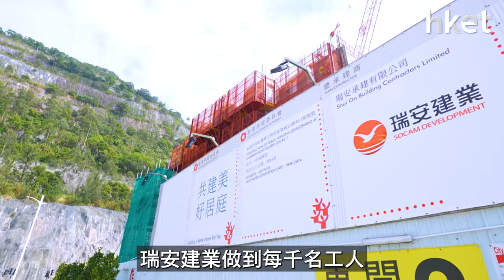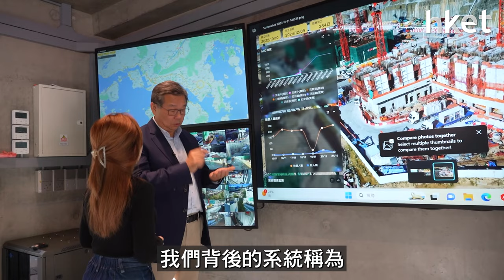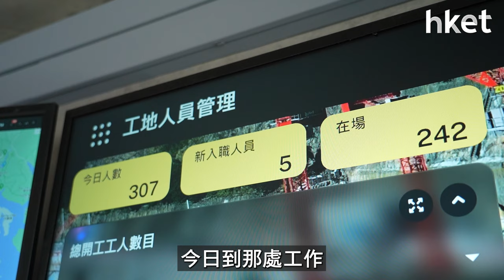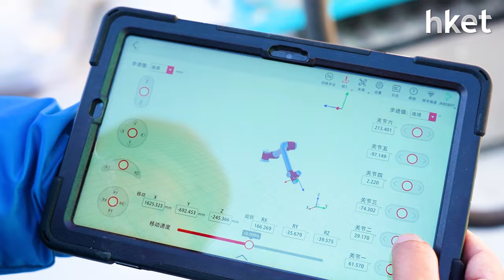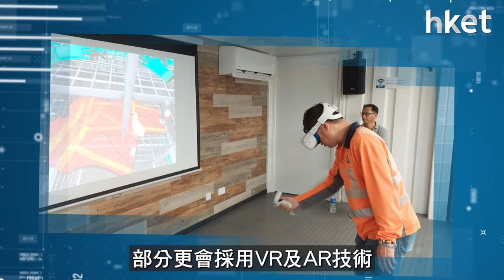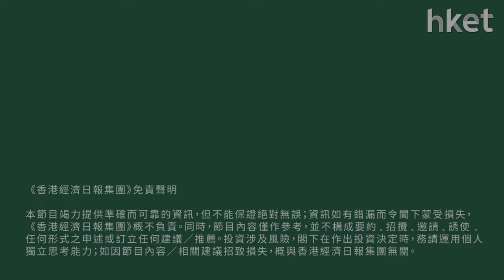【ESG講呢啲足本版】創新科技提升工地安全及減排 意外率持續下降優於業界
建造業意外頻生，去年的意外率為每千名工人29.1宗，瑞安建業做到每千名工人3.1宗的意外率，比業界足足低近90%。究竟瑞安建業如何運用創新科技，在安全管理上有超卓表現，同時減少廢物產生及環境污染，為大家建構可持續的社區及環境，今集《ESG講呢啲》請來瑞安建業執行董事兼行政總裁李進港為大家拆解。